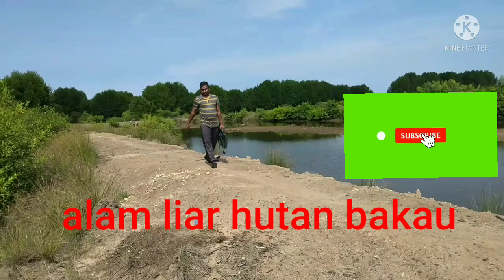memasang bubu perangkap kepiting zona alur liar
enak bangat memasang bubu perangkap kepiting zona alur liar,semua orang suka memasang bubu perangkap kepiting zona alur liar,di alur sangat banyak kepiting ketika memasang bubu perangkap kepiting zona alur liar